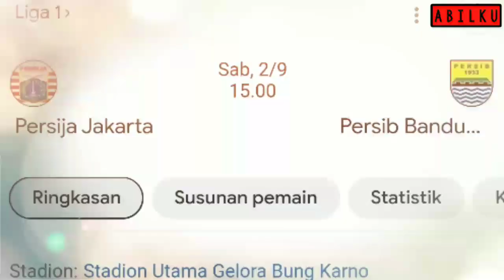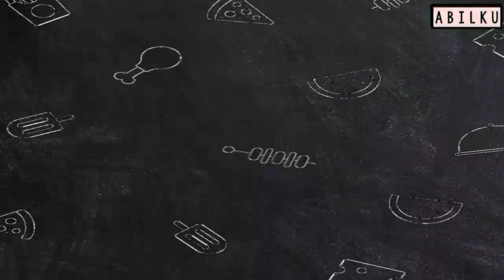PERSIB BANDUNG VS PERSIJA - LINE UP PERSIB BANDUNG VS PERSIJA - JADWAL PERSIB VS PERSIJA - LIGA 1